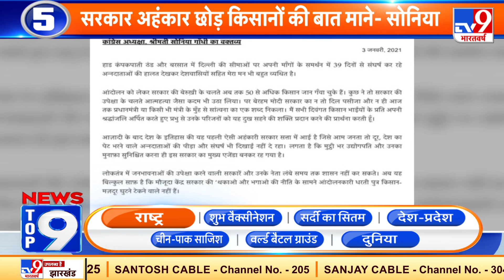News Top 9 राष्ट्र : Haryana CM को किसानों ने दिखाए काले झंडे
* Haryana CM को किसानों ने दिखाए काले झंडे.

* कृषि कानूनों को वापस लेने की मांग को लेकर 40 दिनों से आंदोलन कर किसानों की आज केंद्र सरकार के साथ अहम बातचीत होनी है.

* किसानों के आंदोलन को लेकर केंद्रीय कृषि राज्य मंत्री कैलाश चौधरी ने कहा है कि आज किसानों और सरकार के साथ होने वाली बातचीत के बाद आंदोलन खत्म हो जाएगा.